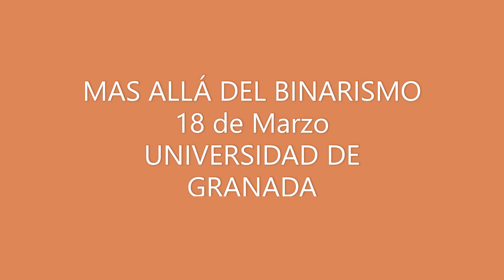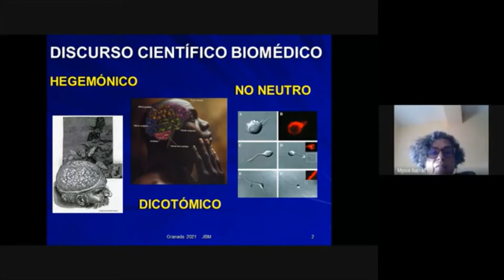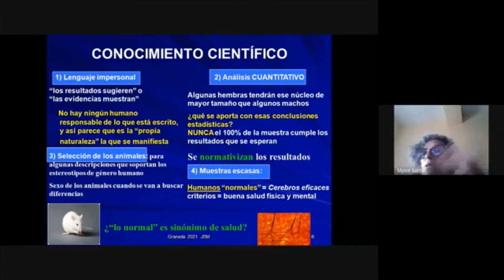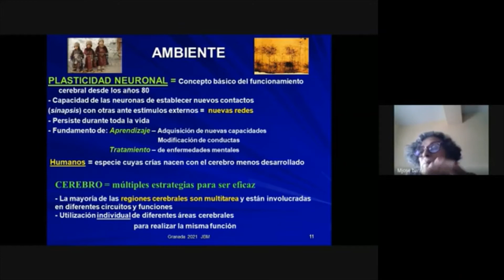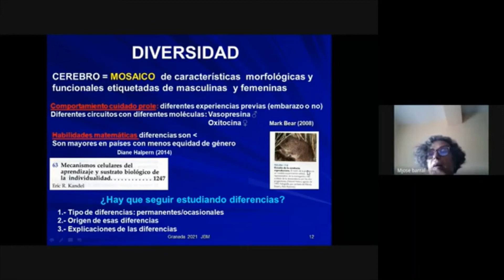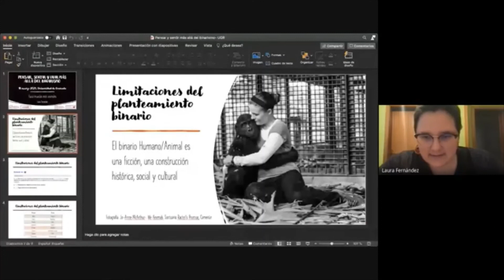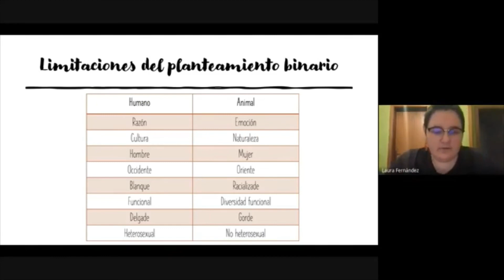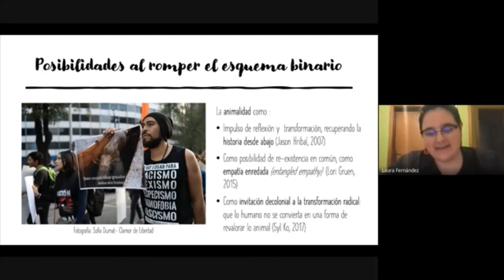BINARISMO FIN FIN